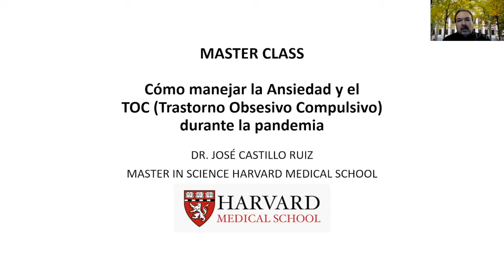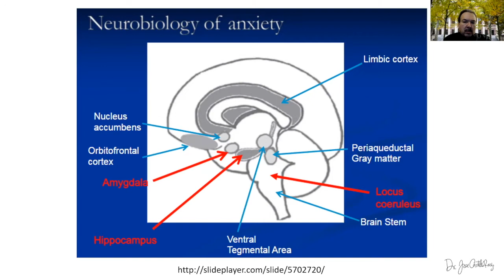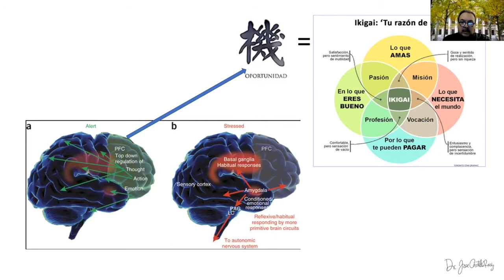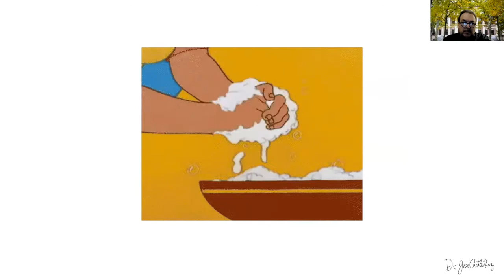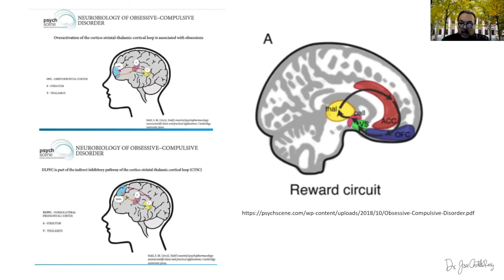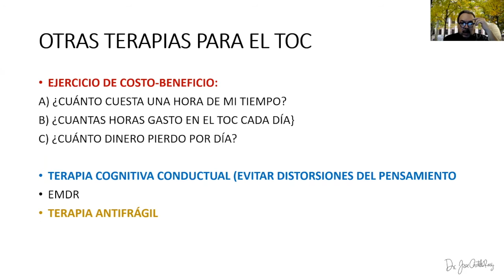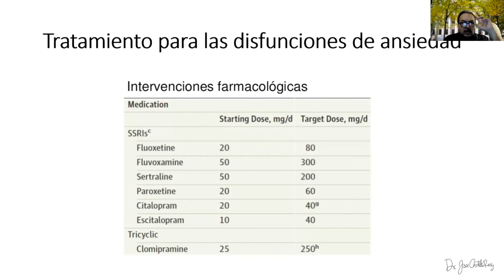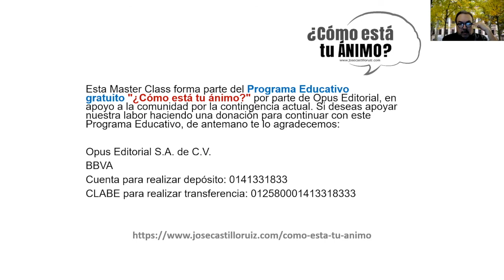MASTER CLASS: Cómo manejar la Ansiedad y el Trastorno Obsesivo Compulsivo (TOC) durante la pandemia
Esta es la octava Master Class de muchas que estaré compartiendo con ustedes de forma gratuita, a fin de que obtengan herramientas emocionales que le den un valor agregado a su vida diaria. Forma parte del Programa Educativo ¿Cómo está tu ÁNIMO?. Con la finalidad de procurar fondos para continuar con la producción de esta serie de programas educativos, se agradecerá cualquier donativo de manera voluntaria a la siguiente cuenta:
OPUS EDITORIAL S.A. DE C.V.

BANCO: BBVA

Cuenta para realizar depósito: 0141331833

CLABE para realizar transferencia: 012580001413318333